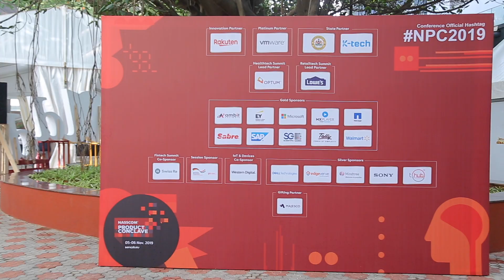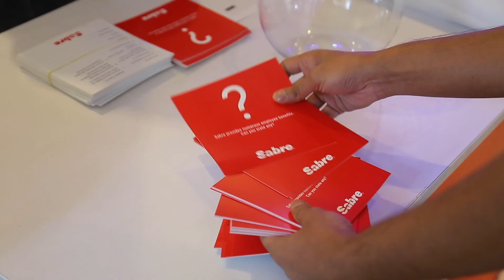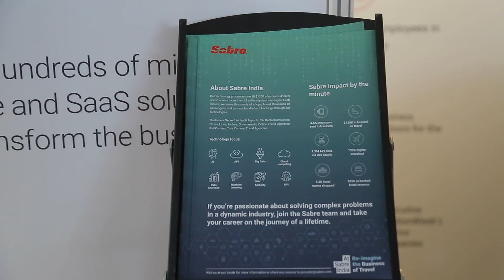Sabre at the 2019 NASSCOM Product Conclave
The Sabre Global Development Center participated in the 2019 NASSCOM Product Conclave showcasing our work and engaging delegates at our booth. We also had Andrew Gasparovic, VP & Chief Architect - Sabre Labs speaking at the forum on the potential of cloud, AI and microservices. Watch this summary video to hear from Andrew, our employees and delegates who visited our booth.